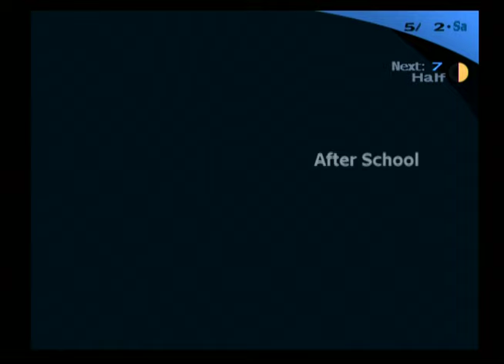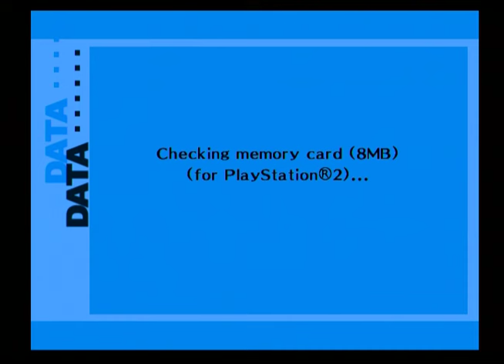Persona 3 FES Undub Playthrough Part 14 Normal Mode - A Date with Elizabeth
This is my playthrough of Persona 3 FES (Undubbed Version) for the Playstation 2. With no commentary.